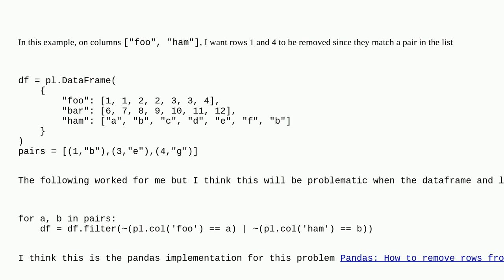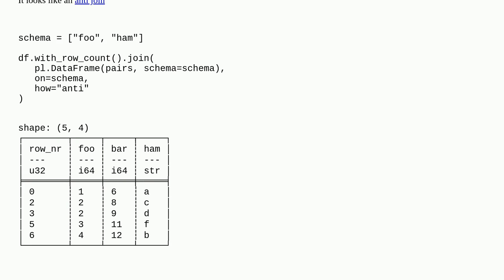filter polars DataFrame based on when rows whose specific columns contain pairs from a list of pairs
A special thanks goes out to the awesome community

  python-polars python python-3.x